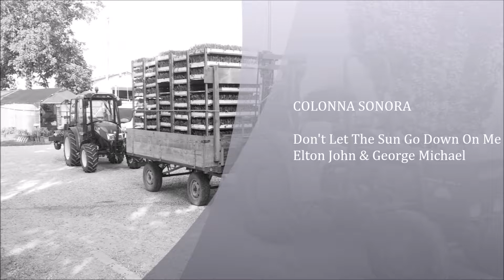CHIOSCO DI ADE 2